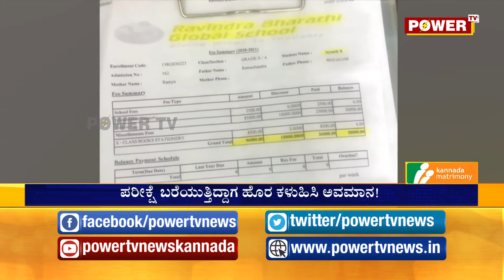ಶುಲ್ಕದ ಕಿರುಕುಳಕ್ಕೆ ವಿದ್ಯಾರ್ಥಿ ಆತ್ಮಹತ್ಯೆಗೆ ಯತ್ನ! |Power TV NEWS